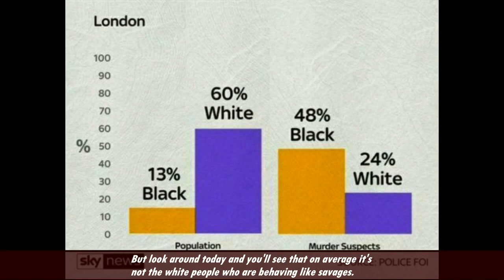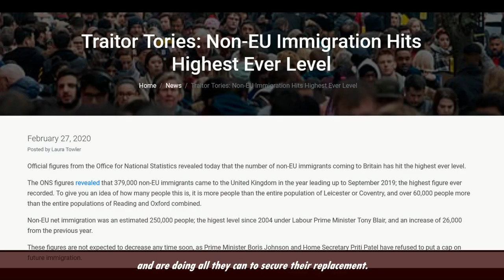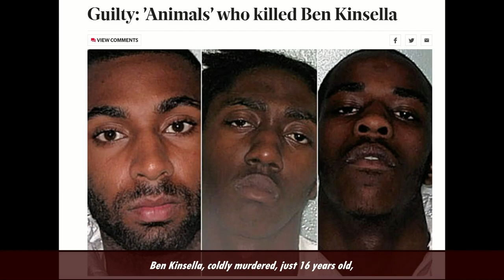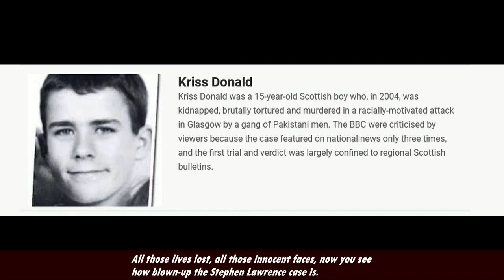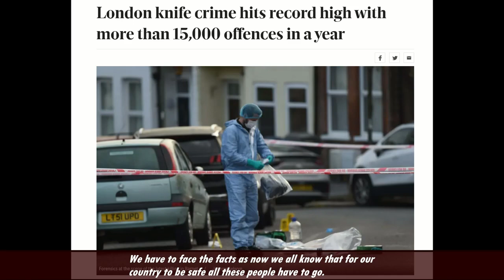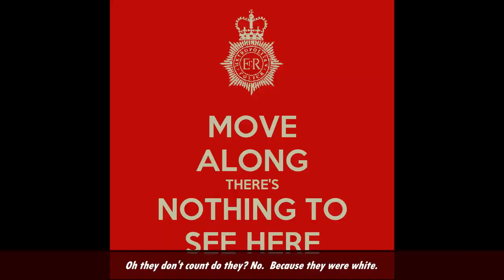Silent Screams by Erberderber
His channel with many more songs can be found on Odyssey.